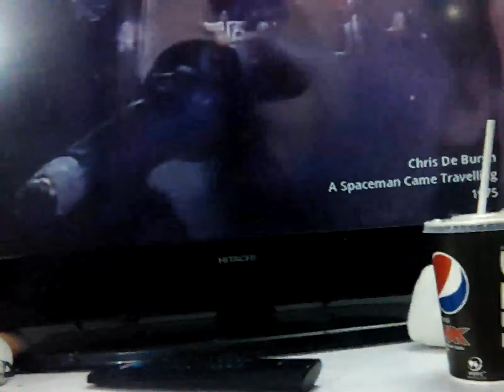7 December 2023